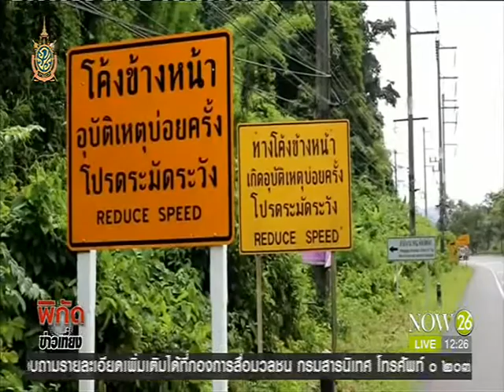News คนงงติดป้ายสัญญาณเตือนริมถนน 2 ป้าย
พิกัดข่าวเที่ยง : คนใช้ถนนงง ติดป้ายสัญญาณเตือนริมถนน 2 ป้าย "NOW26" 29-6-59